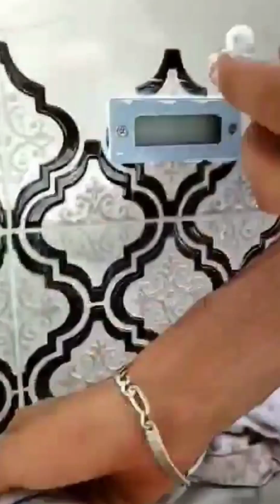كيفية بناء نافورة جدارية مثل الشلالات بى منزلك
إليك خطوات عامة لبناء نافورة جدارية مثل الشلالات في منزلك:

التخطيط والتصميم: قم بتحديد الموقع المناسب للنافورة الجدارية وقم برسم التصميم الذي ترغب فيه. احرص على أخذ الأبعاد والمقاييس المناسبة لتتناسب مع المساحة المتاحة لديك.

جمع المواد والأدوات: قم بجمع المواد والأدوات اللازمة لبناء النافورة. قد تحتاج إلى حوض أو خزان مياه، ومضخة مياه قوية، وأنابيب مرنة أو صلبة، وأحجار طبيعية أو صناعية، ومواد لتثبيت الأحجار، ومواد للتشطيب مثل الأضواء أو النباتات الزخرفية.

إعداد الجدار: قبل بدء بناء النافورة، تأكد من أن الجدار الذي ستثبت عليه النافورة يكون قويًا ومتينًا. قم بتنظيف الجدار وإزالة أي عوائق أو تشققات.

تثبيت الحوض والمضخة: قم بتثبيت الحوض أو الخزان المائي على الجدار وتأكد من توصيل المضخة بالحوض. تأكد من أن الحوض مستوي وثابت وأن المضخة تعمل بشكل صحيح.

تثبيت الأنابيب: قم بتركيب الأنابيب على الجدار وتوصيلها بالمضخة. يجب أن تكون الأنابيب موجهة باتجاه الأسفل بزاوية تسمح بتدفق الماء بسلاسة على الجدار.

تثبيت الأحجار: استخدم المواد المناسبة لتثبيت الأحجار على الجدار بشكل جميل ومتين. قم بترتيب الأحجار بطريقة تشكل الشلال المرغوب فيه، وتأكد من أن الأحجار مثبتة بإحكام وتوزع الوزن بالتساوي.

التشغيل والتجربة: املأ الحوض بالماء وقم بتشغيل المضخة للتحقق من عمل النافورة بشكل صحيح. قد تحتاج إلى ضبط تدفق الماء وزاوية الأنابيب للحصول على المظهر المثالي.

التشطيب: قم بتنظيف النافورة وإزالة أي رواسب أو أوساخ. يمكنك أيضًا إضافة التشطيبات النهائية مثل الإضاءة أو النباتات الزخرفية حول النافورة لإضفاء جمالية إضافية.

من المهم أيضًا الالتزام بأي تعليمات أو قوانين محلية تتعلق بتركيب النافورات أو استخدام المياه في منزلك. يفضل استشارة متخصص في مجال تصميم النوافير للحصول على مساعدة ونصائح إضافية حسب ظروفك الفردية.

Here are general steps for building a wall fountain like waterfalls in your home:

 Planning and design: Determine the appropriate location for the wall fountain and draw the design you want.  Make sure to take the appropriate dimensions and measurements to suit your available space.

 Gather materials and tools: Collect the materials and tools needed to build the fountain.  You may need a sink or water tank, a powerful water pump, flexible or rigid pipes, natural or artificial stone, materials for setting stones, and finishing materials such as lights or decorative plants.

 Preparing the Wall: Before starting the construction of the fountain, make sure that the wall on which the fountain will be installed is strong and sturdy.  Clean the wall and remove any obstructions or cracks.

 Installing the sump and pump: Install the sump or water tank on the wall and make sure that the pump is connected to the sump.  Check that the tub is level and stable and that the pump is working properly.

 Installing pipes: Install the pipes on the wall and connect them to the pump.  The pipes should be directed downward at an angle to allow the water to flow smoothly over the wall.

 Fixing the stones: Use suitable materials to fix the stones to the wall beautifully and solidly.  Arrange the stones in such a way as to form the desired waterfall, making sure the stones are firmly seated and the weight distributed evenly.

 Operation and Experiment: Fill the tub with water and turn on the pump to check if the fountain is working properly.  You may need to adjust the water flow and angle of the pipes to get the perfect look.

 Finishing: Clean the fountain, removing any sediment or dirt.  You can also add final finishes such as lighting or decorative plants around the fountain for added aesthetics.

 It is also important to comply with any local regulations or laws regarding fountain installation or water use in your home.  It is best to consult a professional in the field of fountain design for additional help and advice depending on your individual circumstances.